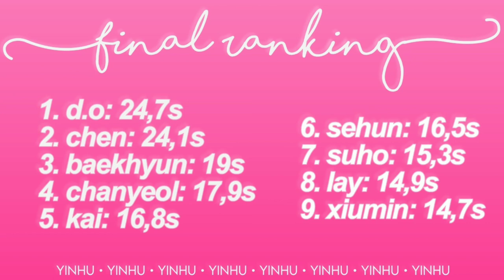How Would EXO Sing "WHISTLE" by BLACKPINK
song: "whistle" by blackpink.
outro: "obsession" by exo.